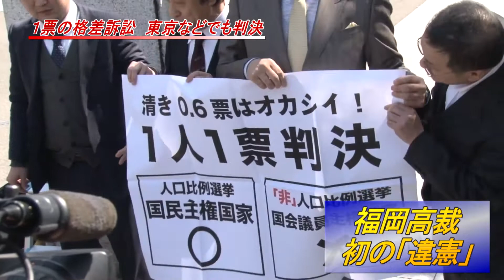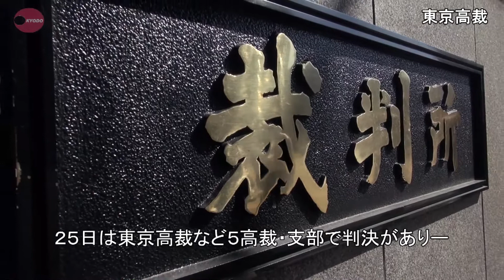福岡高裁で初の「違憲」 １票の格差訴訟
「１票の格差」が最大２・１３倍だった昨年１２月の衆院選は違憲として、二つの弁護士グループが全国で選挙やり直し（無効）を求めた訴訟は２５日、福岡高裁が初の「違憲」判断を示した。